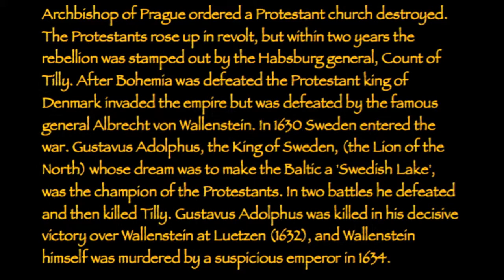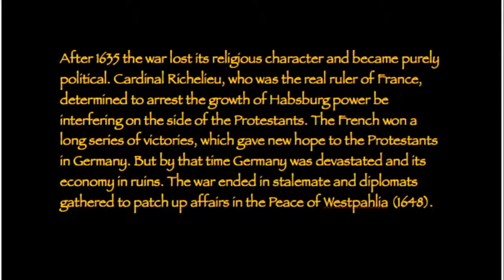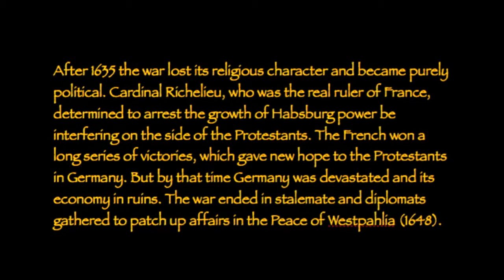30yearswar (history of the church)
sherry again.